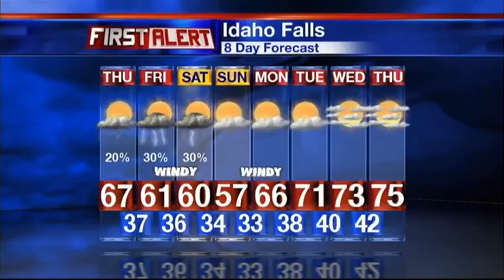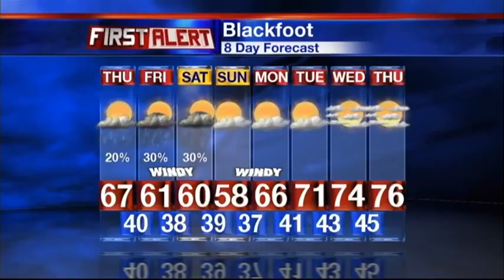First Alert Weather Forecast